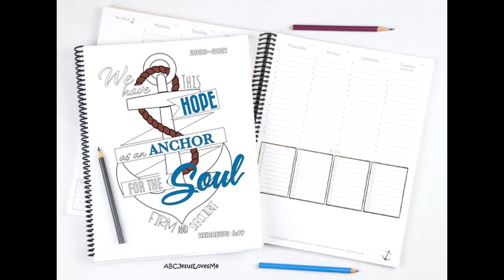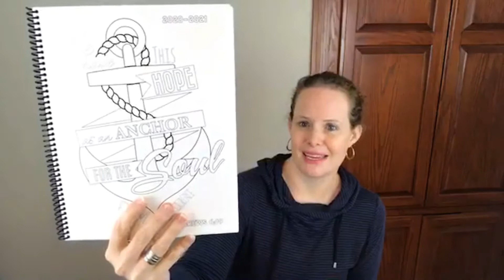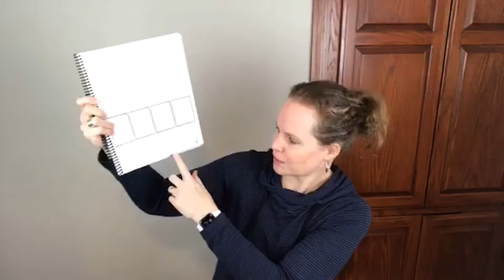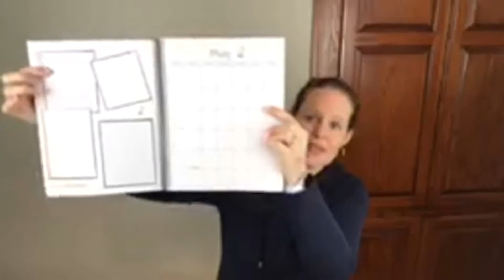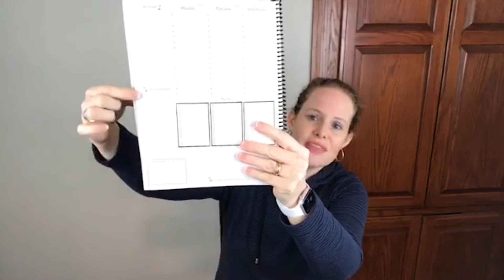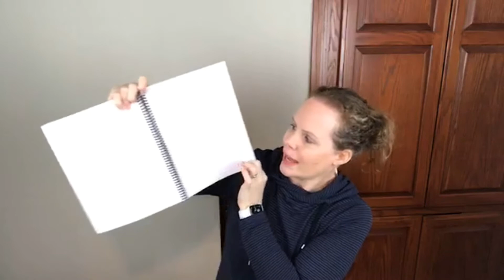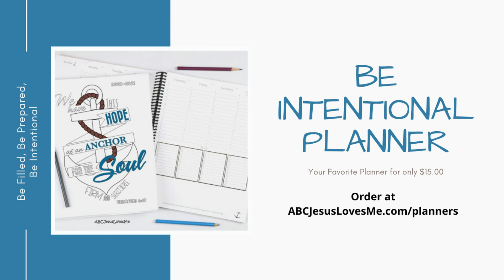Be Intentional Mid-Year Planner 2020-2021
The Mid-Year Be Intentional Planner is available to order! You will love the new layout, encouraging Scriptures, and coloring-page cover to make the planner your own.⁠ Take a look at all the amazing features in this LIVE Broadcast video.